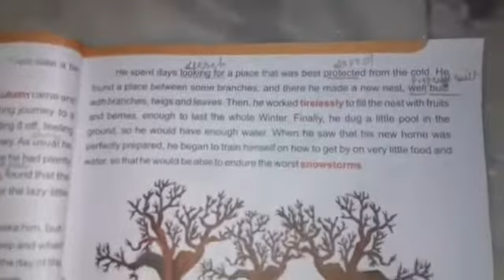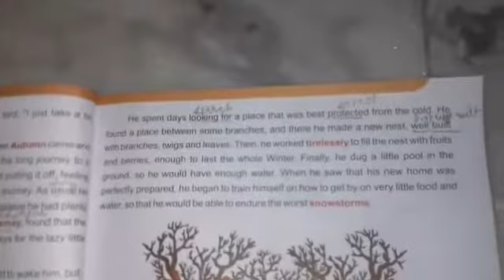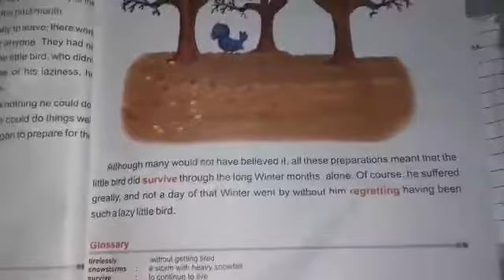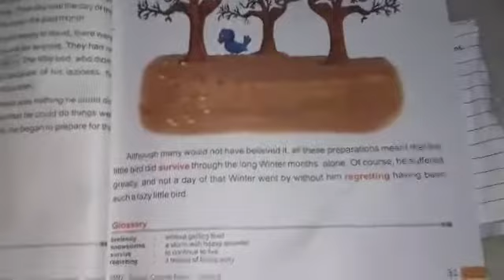CLASS 6TH ENG CH 3 PART 4